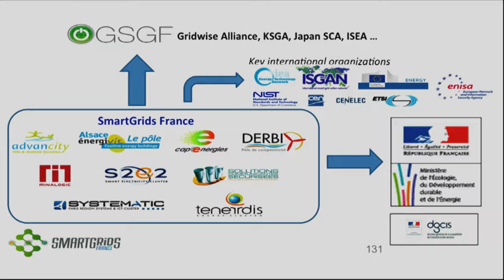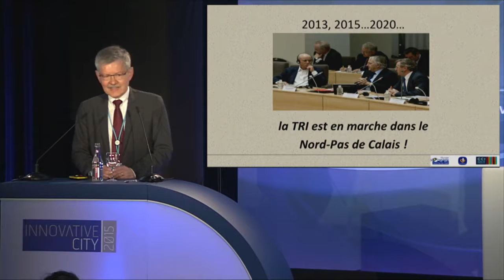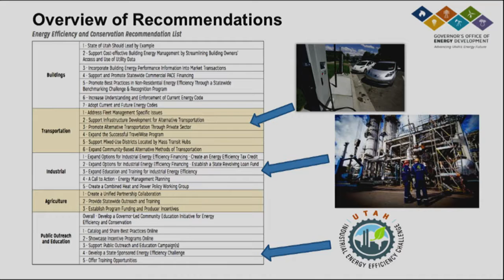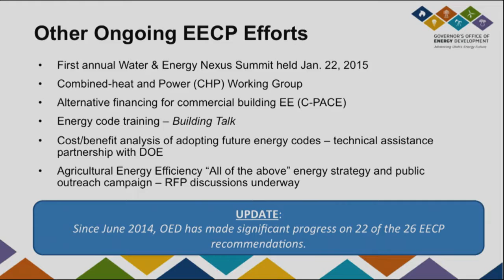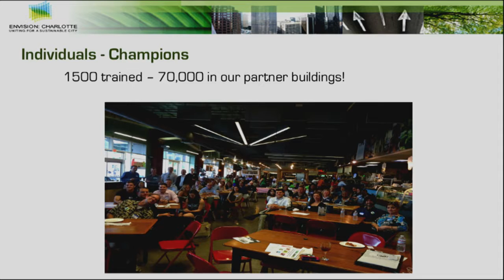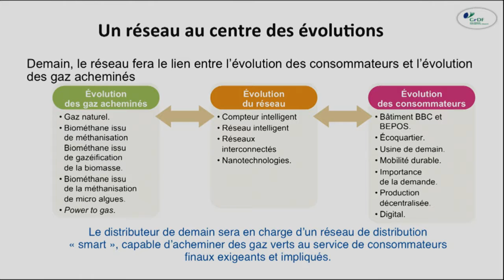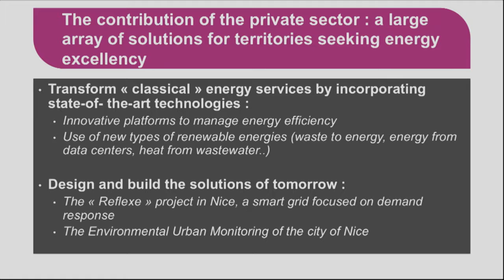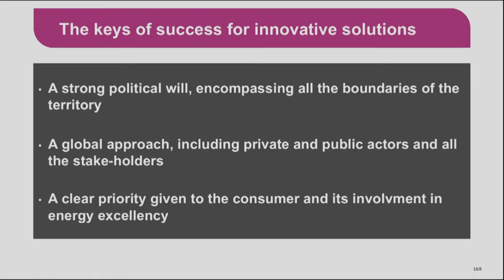25 juin 2015 _ 14:00 - 15:30 _ Energy Tech :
les territoires d’excellence de la transition énergétique

Modérateur : Laurent Schmitt, Président, Interclusters Smart Grids France

Amy Aussieker, Executive Director, Envision Charlotte, USA

Patrice Geoffron, Professeur d’économie, Directeur du CGEMP, Paris Dauphine

Carine Kraus, Directrice Générale Adjointe des activités énergie, Veolia France

Sandra Lagumina, Directrice Générale, GrDF

Claude Lenglet, Directeur Projet, 3ème  Révolution Industrielle, Conseil Régional Nord Pas de Calais

Laura Nelson, Executive Director, Utah Governor's Office of Energy Development, USA